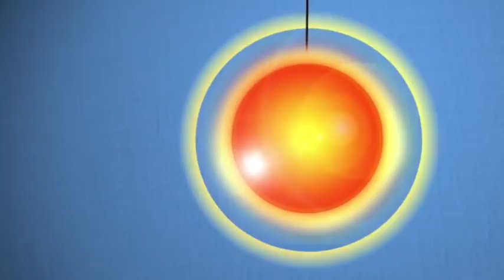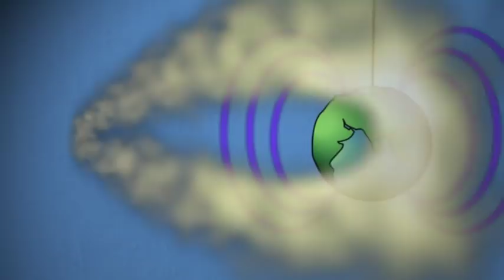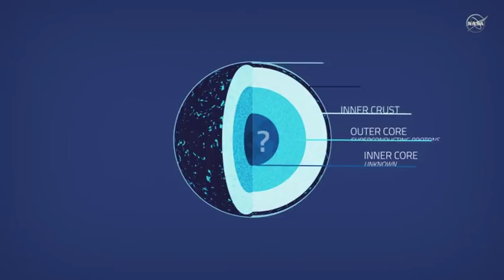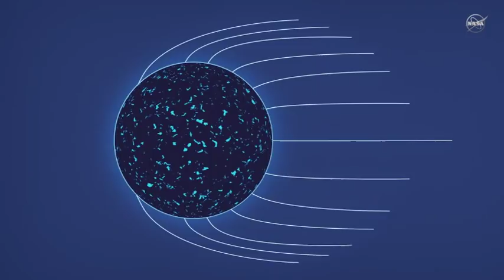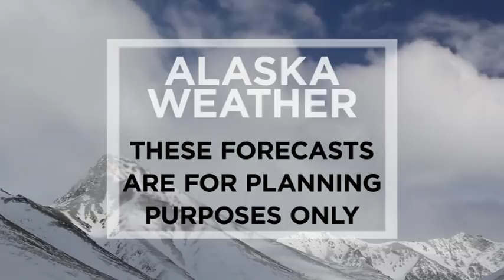February 26th, 2018 - Alaska Weather